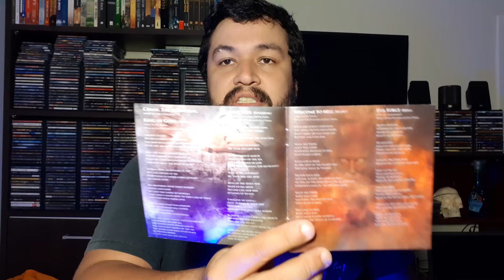Como escuto música atualmente!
MUITO OBRIGADO
Minha Esposa linda do coração
Heleno GÊNIO Vale
Guilherme de Siervi
Power Metal Forever no Instagram - @powermetalforever